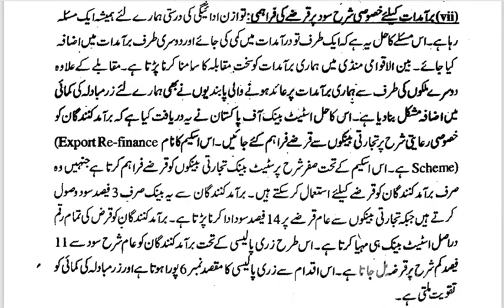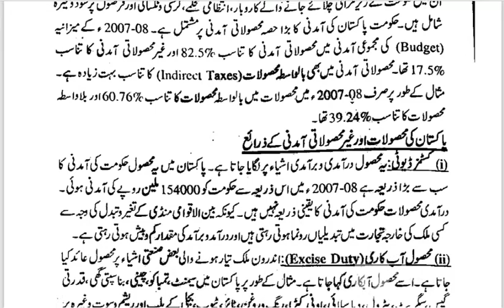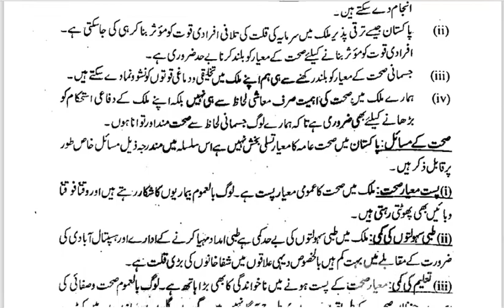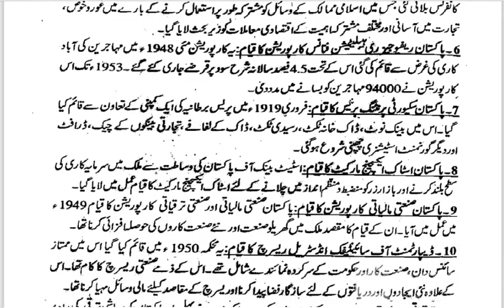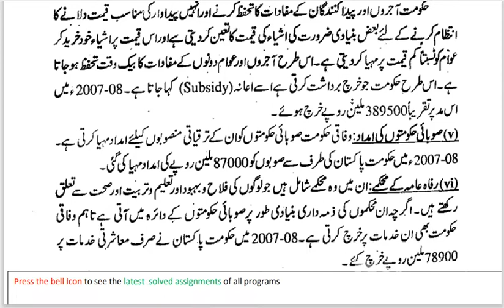aiou ba semester autumn 2021 code 406 solved assignment number 4 | easy method of education